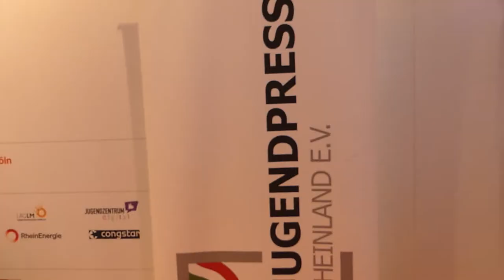Teill 2 Gamescom 2022